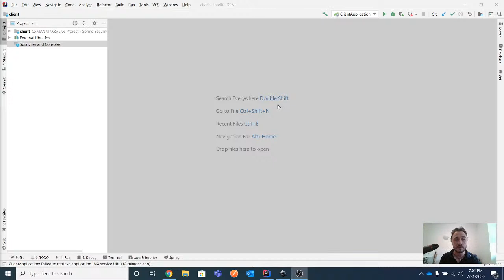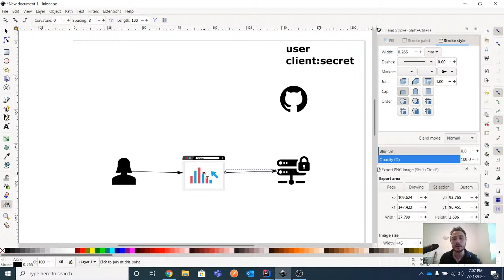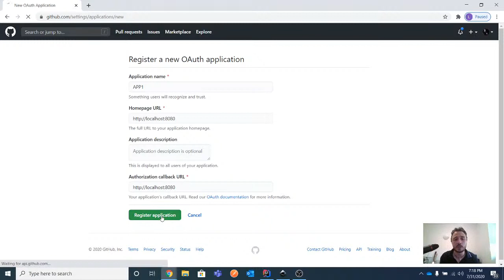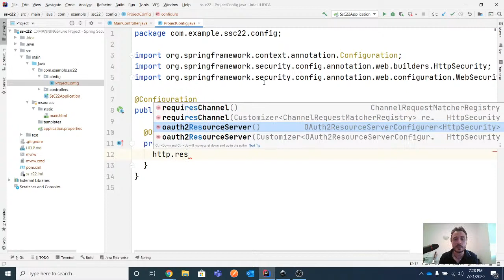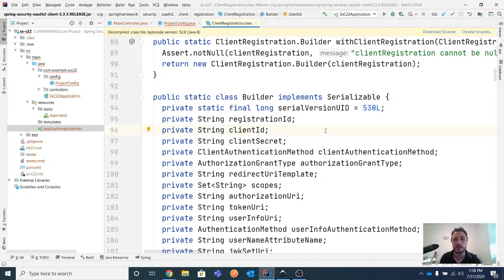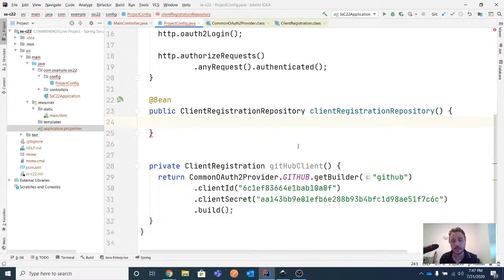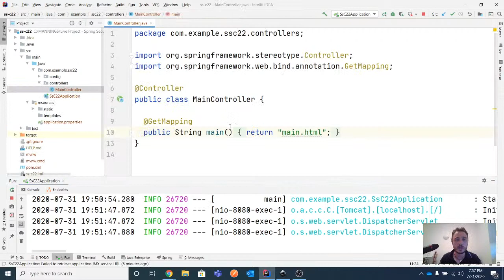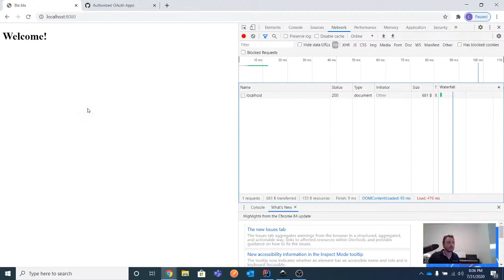Spring Security - Lesson 22 - Implementing Single Sign On (SSO)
The Spring Security stream will teach you how to use Spring Security, from the basic authentication and authorization architecture to using OAuth 2.